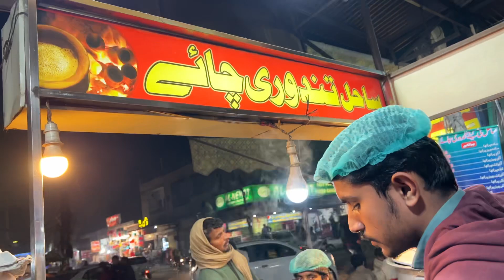TANDOORI CHAI | HOT LAVA TEA | Street Food of Multan Pakistan | Koyla Chai | at Chai Mawaali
Tandoori Matka Chai , Smoky Flavored or LAVA TEA  is famous now a days in Street Food of Pakistan. Tandoori Matka Chai Making is quite interesting and attract to people. It taste Smoky and Amazing!

Address: Jalal Masjid Chowk Near Al nimat BBQ